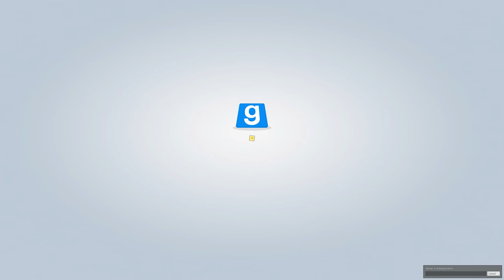Trouble in Terrorist Town | Basically HL3